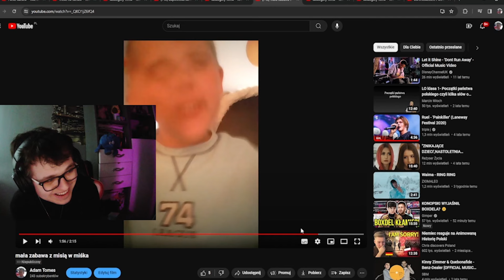NOWE SEKRETY BLUEY o KTÓRYCH NIE MIAŁEŚ POJĘCIA!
🔔 i  dzwoneczek, aby nie przegapić nowych filmów
Montaż: Adobe Premiere Pro CC 2020
Grafiki : Adobe photoshop 2021 (praca własna)
Wstawki : paczka adixowego
serwer : KOKSCRAFT.PL
DSC  -

(dla zasięgów)
tagi :